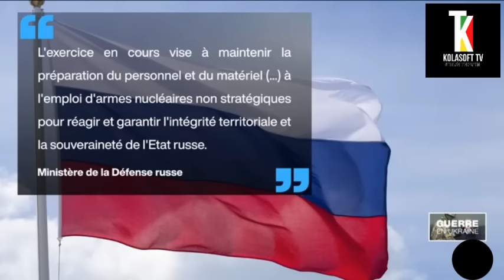POUTINE CONTRE L’OTAN…UNE GUERRE INÉVITABLE??|LA RUSSIE AUGMENTE SON BUDGET DE 130 MILLIARDS D’EURO.